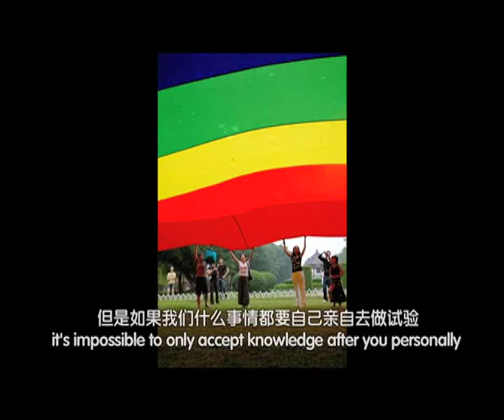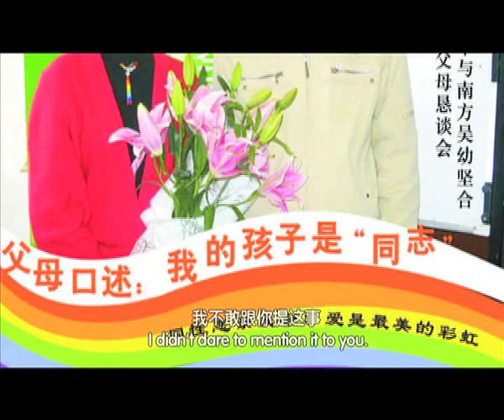Queer Harmony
Come out come out wherever you are!
Hide-and-seek has always been a favourite game of the queer community.  For centuries, the majority of the gay population played it according to the societal rules; you needed to make sure that nobody could find out about your queer self, so you hid your gayness away in the most comfortable closet you could find: toilets, parks, saunas, bars, the internet...
Nowadays, the game has been reversed.  For millions of queer people around the world its not about finding the best closet anymore, its about finding the best way to come out of it.  They realize that the real game is not about obeying the societal rules: its about changing them.
In China, just like everywhere else in the world, parents are often seen as a big hurdle you have to overcome when you want to lead your queer life in the open.  How do you explain to them that your idea of happiness doesnt involve marrying a person of the other sex?  How do you let them know that even though youre queer youre still the same kid that they have raised for all these years?  How do you keep their loving support in a world which doesnt always approve of homosexuality?
In this episode of Queer Comrades, youll get some tips from two members of the Beijing LGBT Centre who courageously took up the discussion with their parents.  At the same time, well introduce you to two parents who turned from obstacles into allies: both Sun Baba from Dalian and Wu Mama from Guangzhou took up the rainbow flag after they heard their sons were gay and are helping parents and kids from all over the world to gain queer harmony.
In the end, love comes out comes out whoever you are  enjoy it, feel it, trust it!